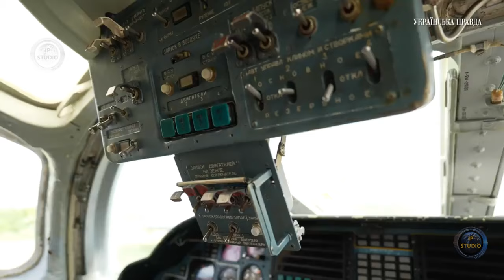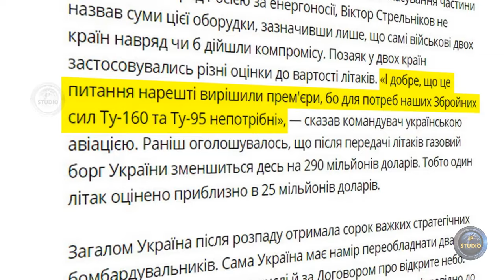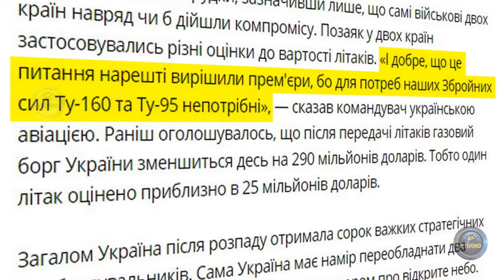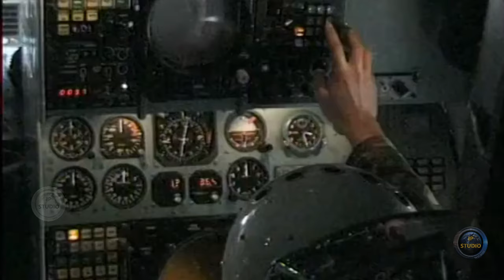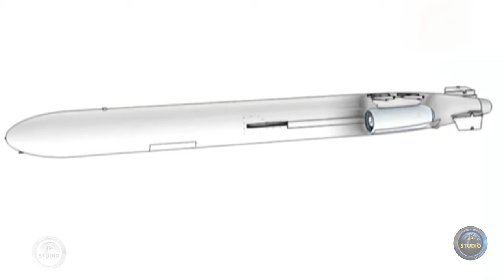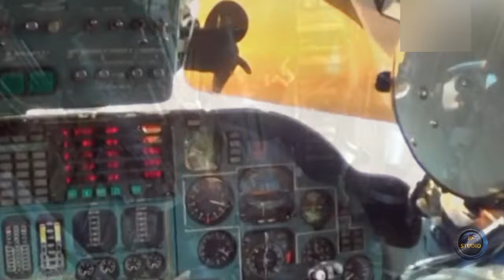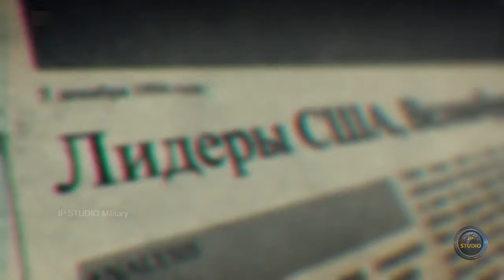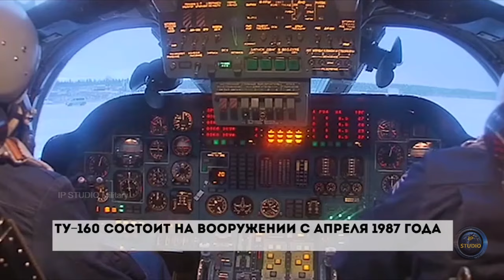Ту-160 - Дальняя авиация Украины и России.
На данный момент такие бомбардировщики-ракетоносцы состоят на вооружении РФ, хотя после распада СССР часть парка Ту-160 была в собственности Украины. Однако стратегическая авиация не соответствовала военной доктрине Украины.

В видео прозвучал фрагмент песни: Хотят ли русские войны - песня американского дальнобойщика.